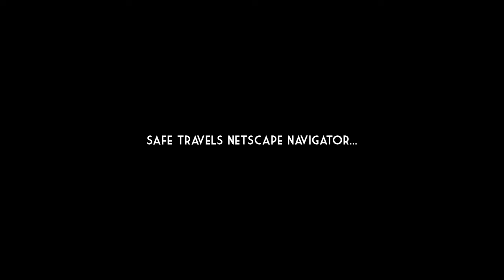Did the internet make her magical- or cursed?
When she found out something had changed she had a choice to make. What would you do?